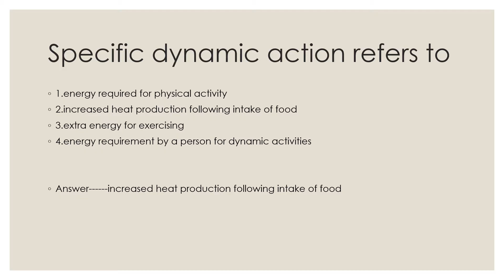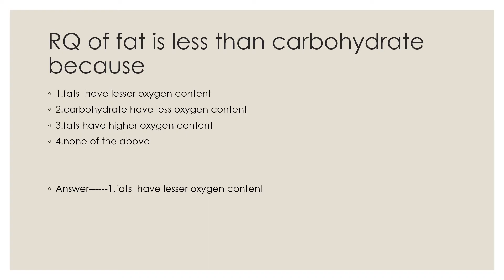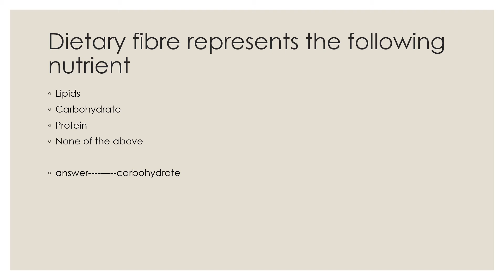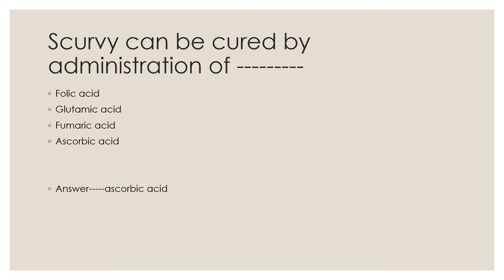കഴിഞ്ഞ FSO exam BIOCHEMISTRY question and answers 2015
food safety officer notification out .Dont miss the chance..food tech, biochemistry,biotechnology,veternary qualified candidates can apply-for joining fso mcq group WhatsApp